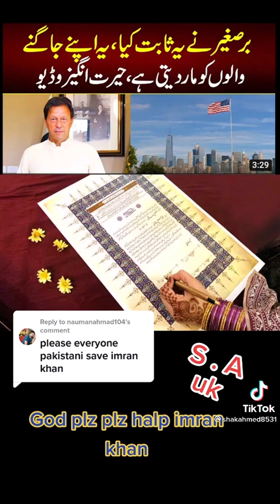Imran Khan Absolutely Not to America and Motion of No Confidence.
جب تک امریکہ کے غلام تھے تو عمران خان پر اعتماد تھا اور جب سے امریکہ کی غلامی سے انکار کیا تو عمران خان پر عدم اعتماد کی تحریک آ گی.
برصغیر کی یہ تاریخ رہی ہے کہ جس نے اسے ذہنی غلامی سے آزاد کرنے کی کوشش کی اسی کو برا کہا گیا.